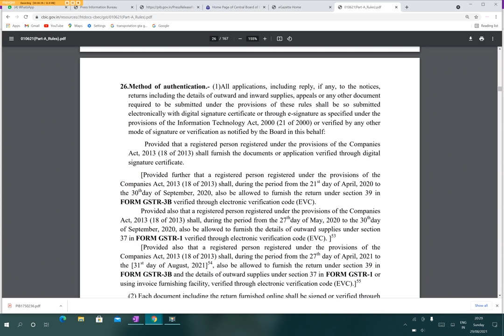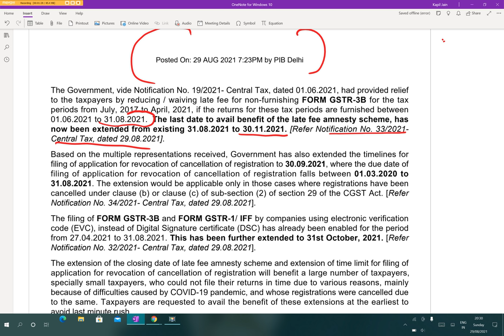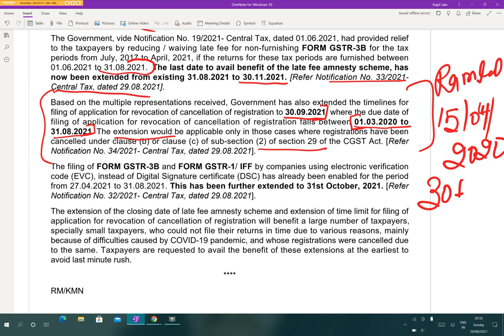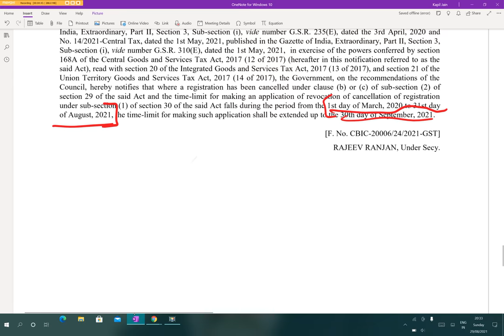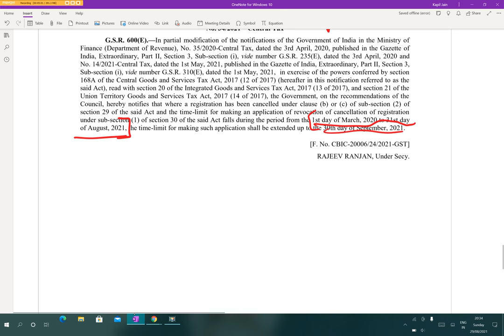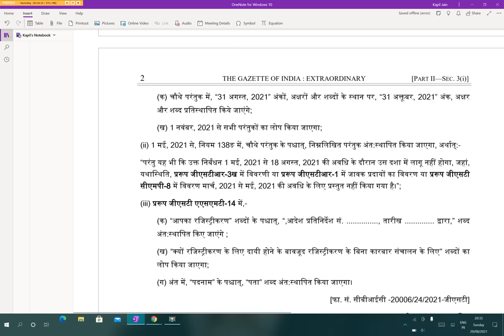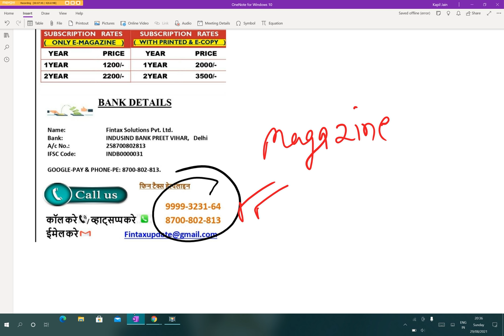Big Relief for Taxpayer | Amnesty Scheme Date Extend | Revocation Date Extend.